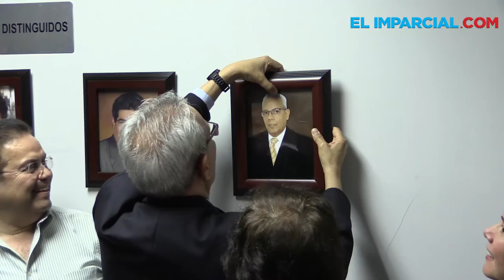Nombran a Shunnet Hermosillense Distinguido